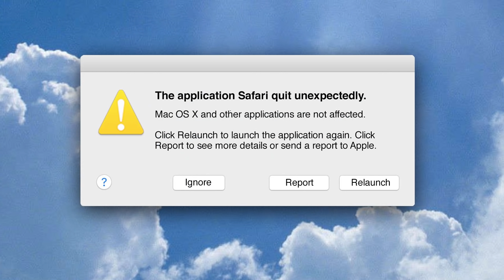Best Friends In Rom Coms Are All Alcoholics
The best way to fuel your addiction is to prey on the broken hearted.

CAST
Kassia Miller
Katie Marovitch
Mike Trapp
Siobhan Thompson
Grant O'Brien
Luke Kelly-Clyne

CREW
Director - Tim Wilkerson
Producer - Julia Bales
Comedy Producer - Kassia Miller
Cinematography - Skyler Rousselet
Editor - Ryan Anthony Martin
Production Designer - Rachel Aguirre
Production Coordinator - Shane Crown
B Camera Operator - Jon Salmon
1st Assistant Camera - Tomm Jacobsen
2nd Assistant Camera / DIT - Billy Motley
Gaffer - Jonny Strellman
Key Grip - Paul Edwardson
Production Sound - Danny Carpenter of BoTown Sound
Motion Graphics Artist - Sabrina Curry
Assistant Editor - Marissa Melnyk
Post Production Supervisor - Ashley Ruben
Post Production Supervisor - Stephanie Zorn
Head Assistant Editor - Phil Fox
Licensing and Programming Coordinator - Theodora Hart
Production Accountant - Giles Moffett
Production Intern - Grace Earley
Post Production Intern - Marissa Melnyk